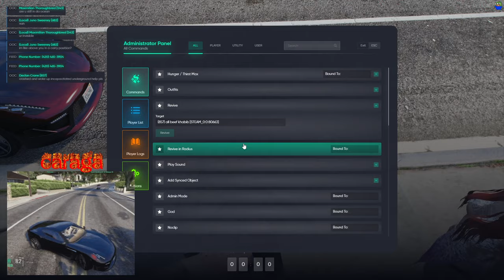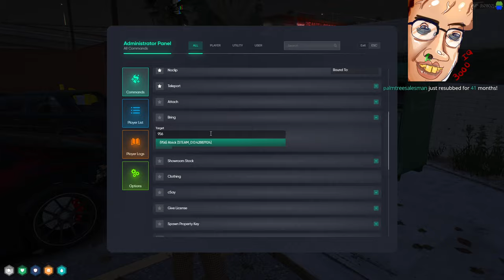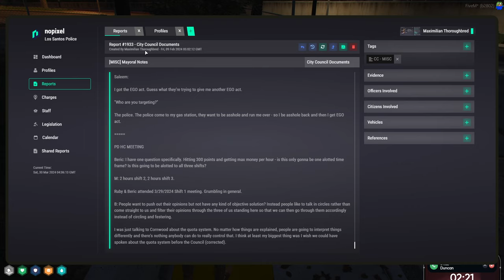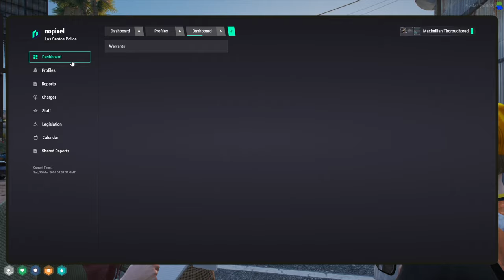MOONMOON VOD - MARCH 29 2024 PART 2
00:00:00 Grand Theft Auto V

00:00:00 Grand Theft Auto V